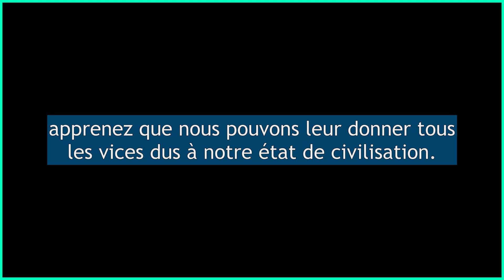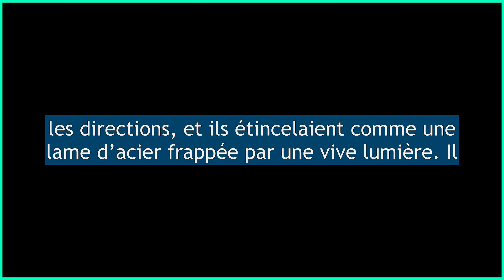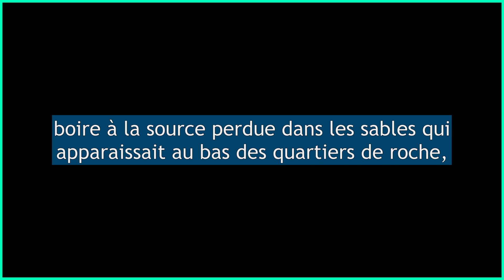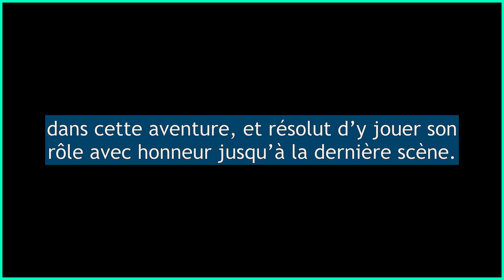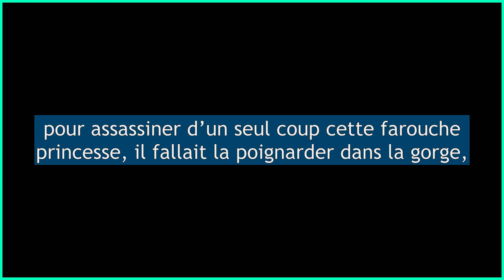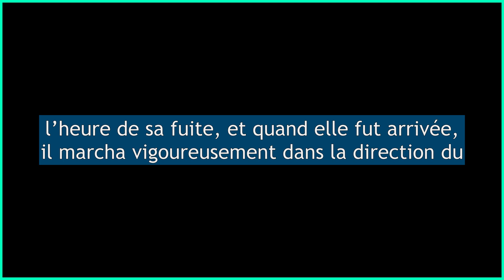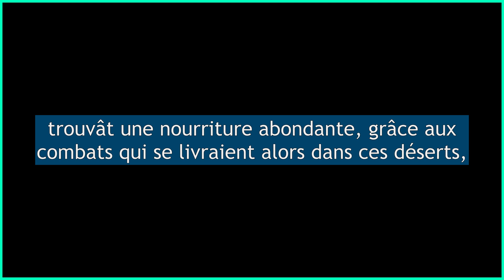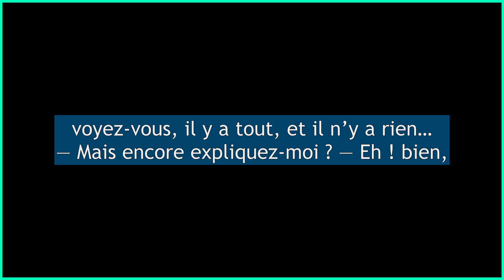Une Passion dans le désert - Honoré de Balzac - Livre Audio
— Ce spectacle est effrayant ! s’écria-t-elle en sortant de la ménagerie de monsieur Martin.
Elle venait de contempler ce hardi spéculateur travaillant avec sa hyène, pour parler en style d’affiche...